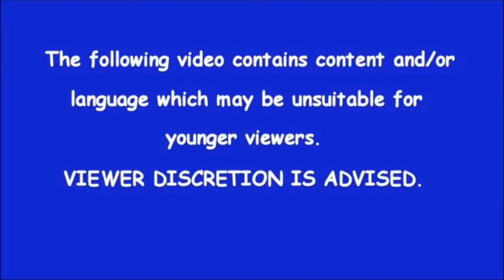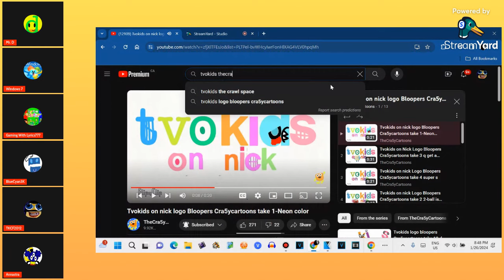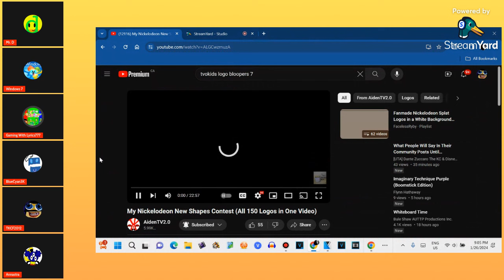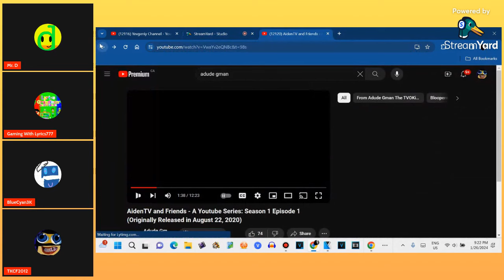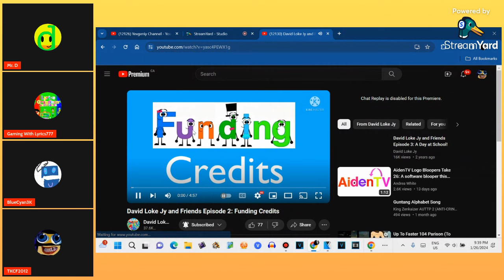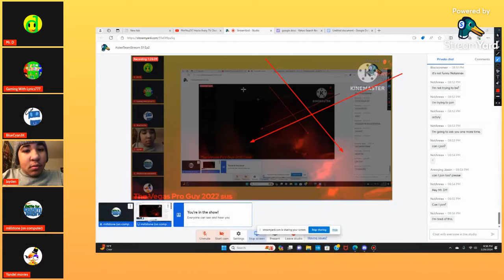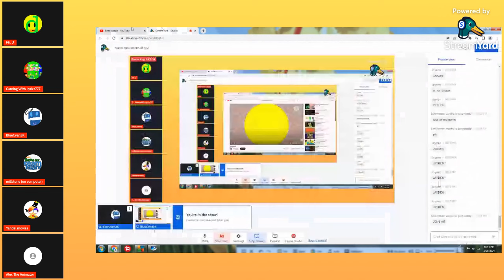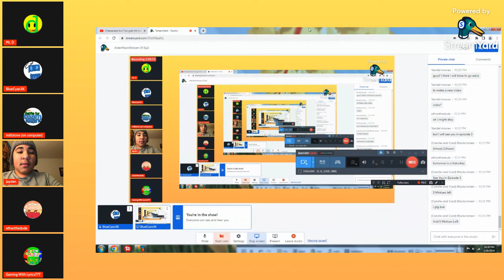AidenTeamStream S1 Ep2 (6K Subscriber Special)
Credit to everyone respectively for the videos, images, sounds and more! Otherwise I don't know their names are, so please don't take this video down!
Anyways, This is the sequel of S1 Ep1!
By the way, Credit to @inazoujirushi for the videos!